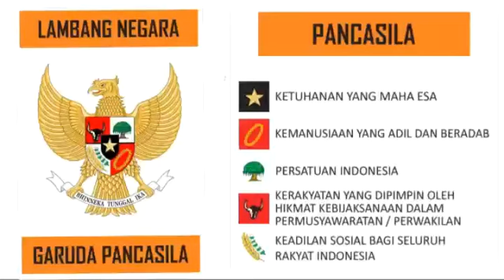Sikkat Pasaribu di Acara Pemuda Pancasila skali Layar Trkembang Surut Kita brpantang Pancasila Abadi